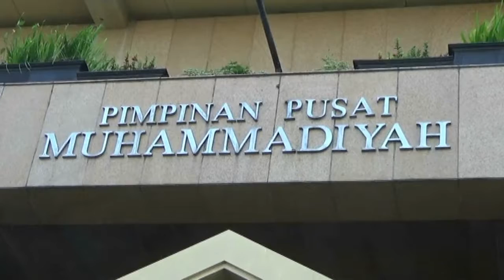AKTIVIS ANTI KORUPSI MENILAI SELEKSI CAPIM KPK TIDAK BERINTEGRASI - JOGJA TV